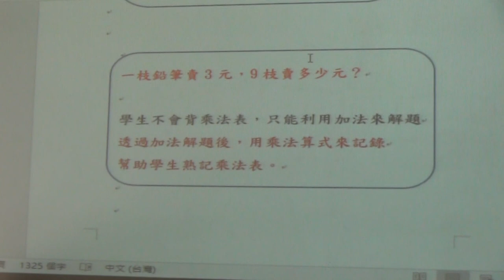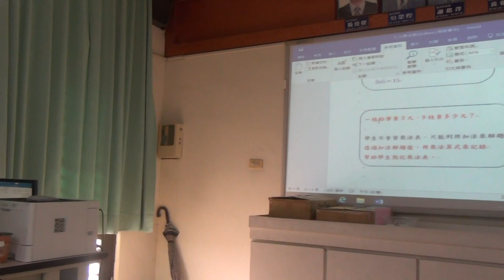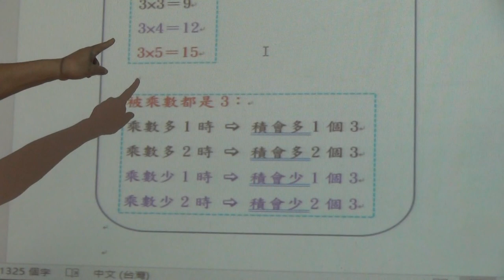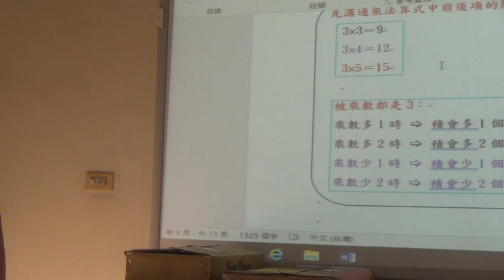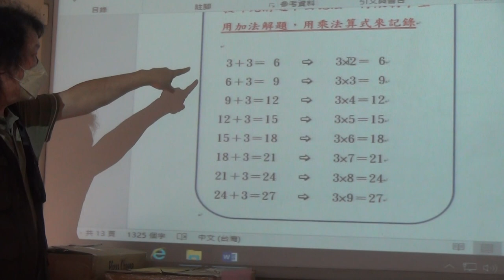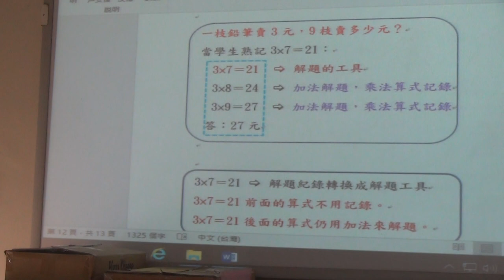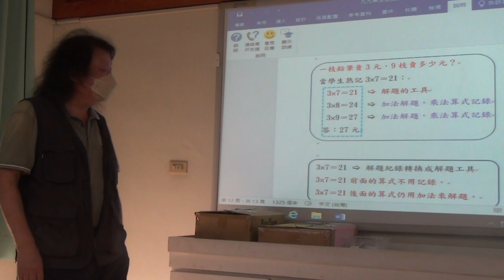系統性思維-討論：九九乘法需要背嗎？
九九乘法是「基本乘法事實」，確實需要精熟。
如何"精熟"呢？
您有帶學童透過「看到關係，而熟練」嗎？還是單純要求學童記憶背誦聲音？！